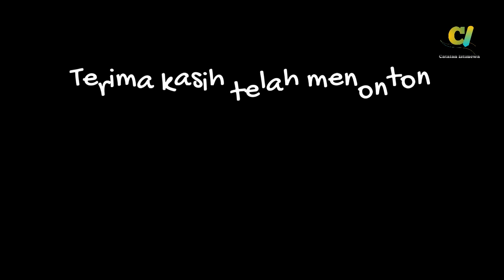Perang Besar Sultan Agung: Dua Serangan Mataram yang Gagal Menggempur VOC di Batavia!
Pada abad ke-17, Kesultanan Mataram di bawah pimpinan Sultan Agung terlibat dalam konflik besar melawan VOC Belanda. Perang Trunojoyo dan Perang Giyanti menjadi saksi dari upaya Sultan Agung untuk mengusir VOC dan menyatukan Pulau Jawa di bawah kekuasaannya. Meskipun menghadapi kekuatan militer VOC yang jauh lebih canggih, Sultan Agung tidak pernah menyerah. Perjuangannya melawan dominasi asing ini menjadi simbol perlawanan terhadap kolonialisme di Nusantara.

Dalam video ini, kita akan mengulas lebih dalam tentang serangan Mataram terhadap markas VOC di Batavia, taktik dan strategi Sultan Agung, hingga dampak dari kegagalan perang tersebut terhadap masa depan Mataram. Mari kita mengenang sejarah perjuangan ini sebagai pelajaran berharga tentang keberanian dan tekad dalam melawan ketidakadilan.

Ref.